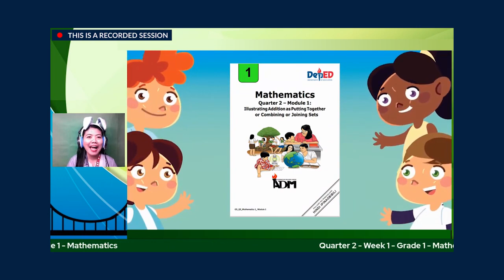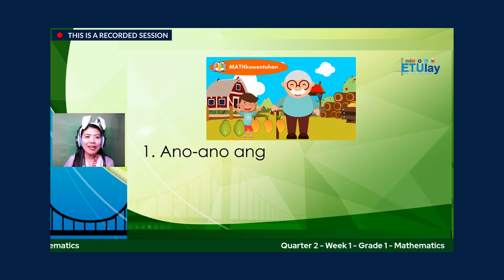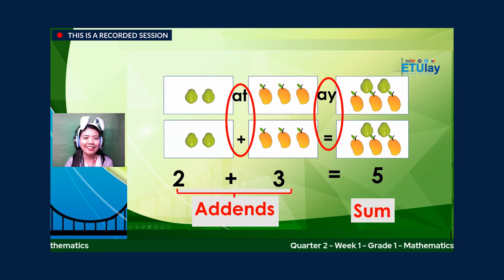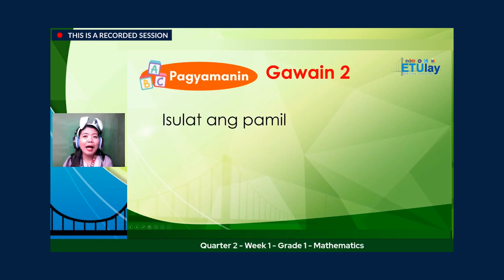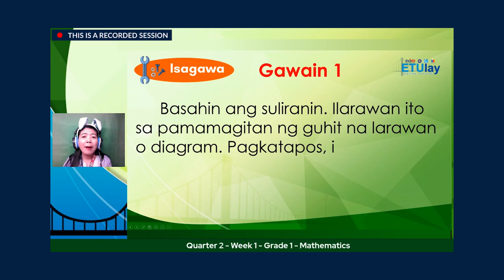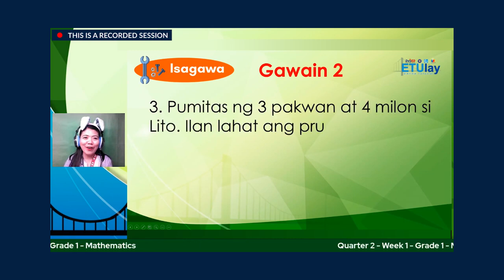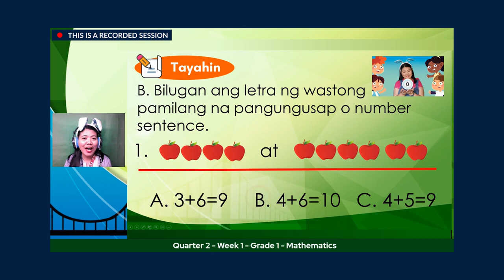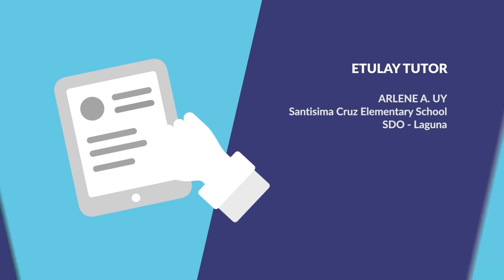ETULAY MATH1 Q2 WEEK1 Illustrating Addition as Putting Together or Combining or Joining Sets